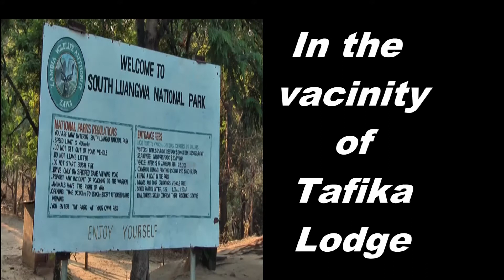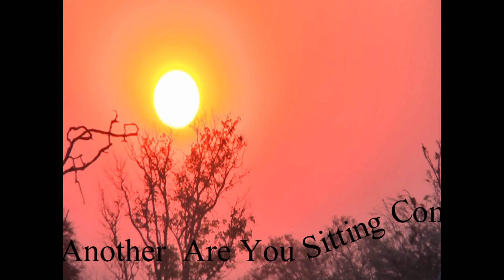Zambia Tafika Area South Luangwa by day.mpg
Excellent area to see Leopards. In fact excellent area for most things.